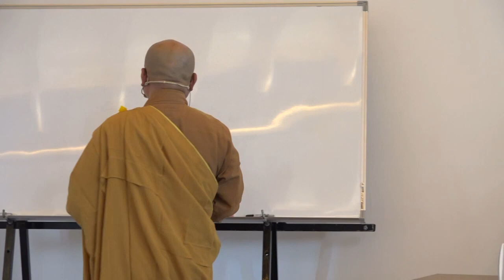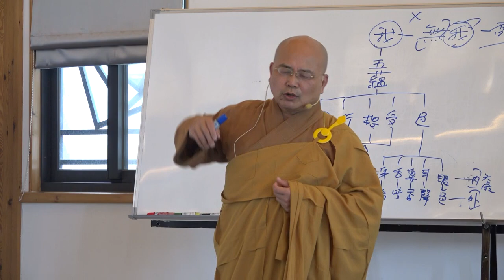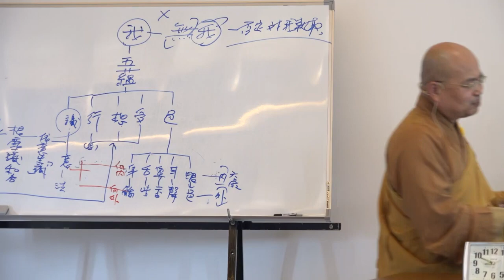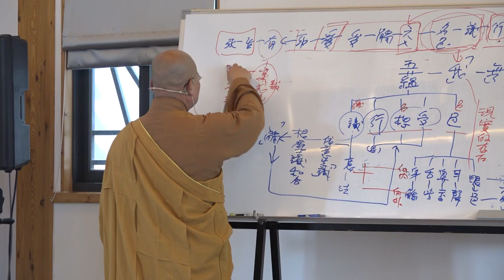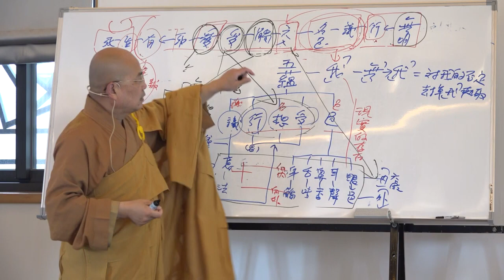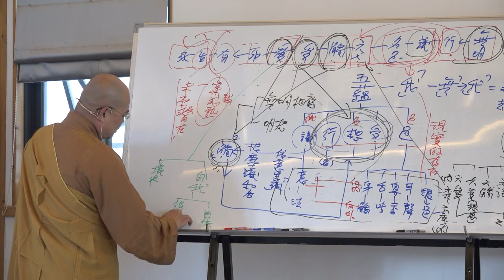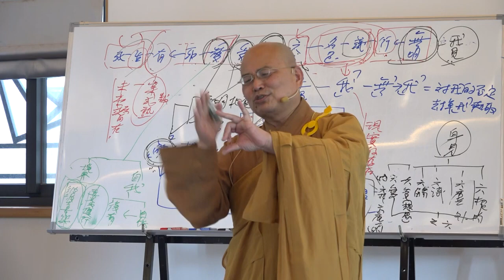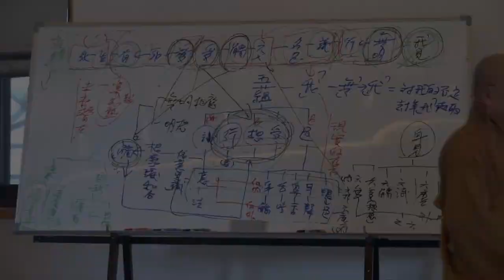雜阿含經論會編第177講~2023年07月18日